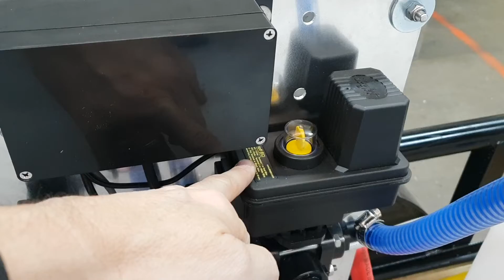Hydro-Mixer XL with remote rinse module installation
explains how to hook up a hydro-mixer XL and remote rinse module with gas powered soft wash pump. The Hydro-Mixer XL proportioning unit is designed specifically for use with gas powered soft wash pumps like the Comet P40 or P36 and AR45.